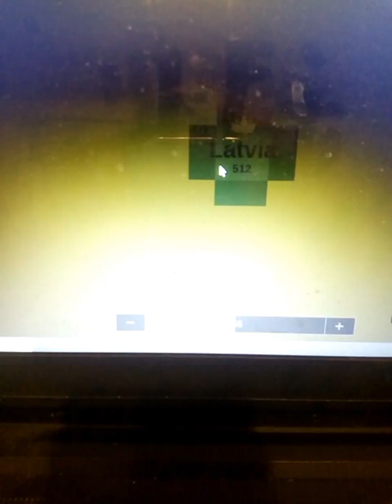Europe (part 1)